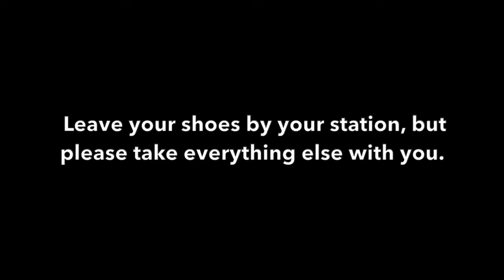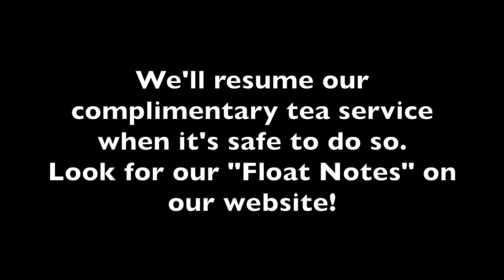Bodymind Float Center Salt Therapy orientation